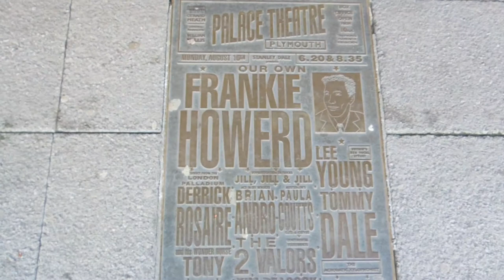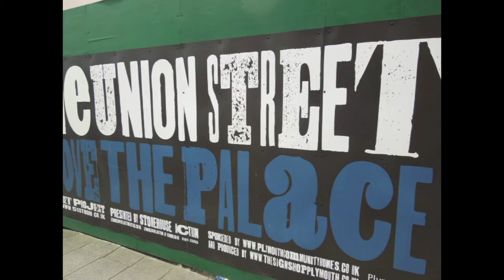New Palace Theatre Project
My project on the New Palace Theatre in Plymouth for my college work on Plymouth's 100th anniversary!  Enjoy!